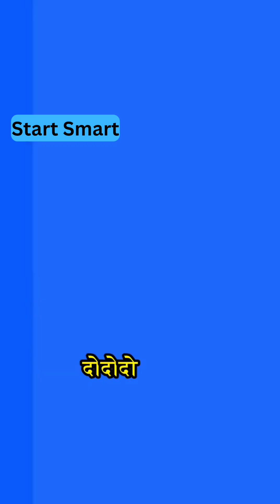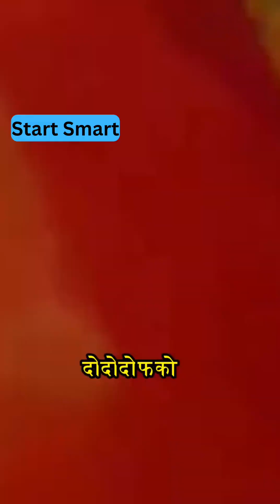EURO 2024 || Portugal vs Slovenia 3-0 ⚽ Extended HIGHLIGHTS❤️